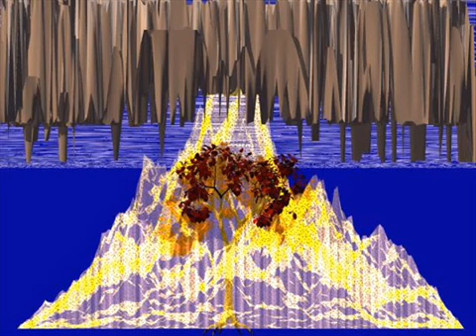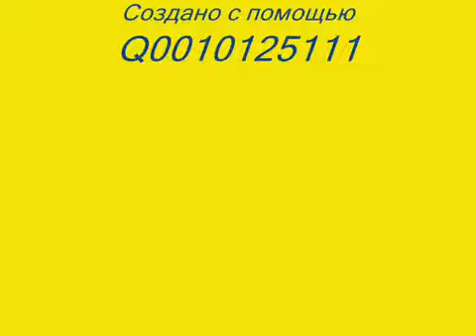Благородные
Освоение невозможного. Или что можно сделать из детских программ.